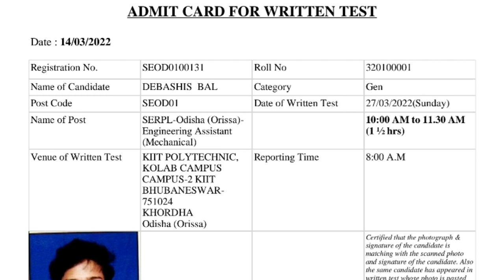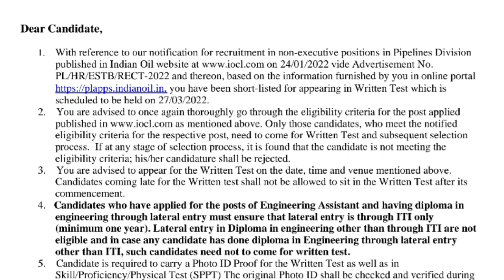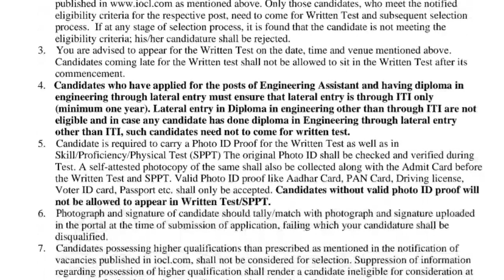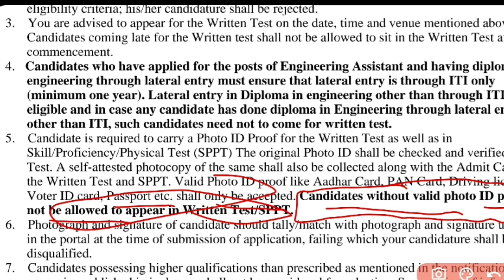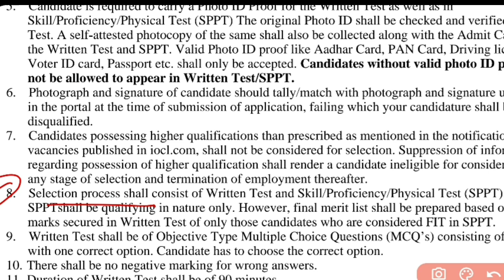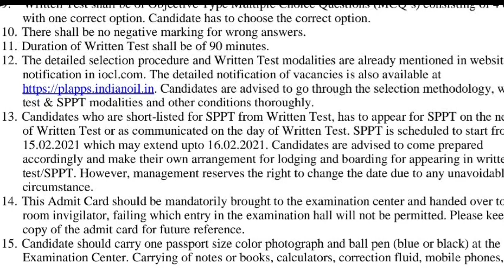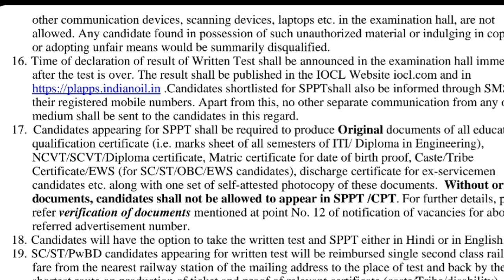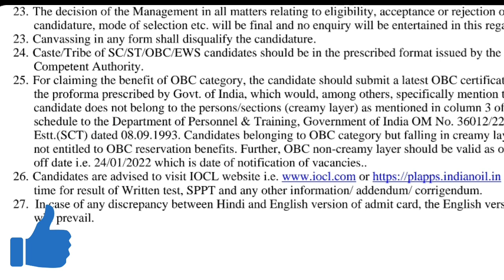IOCL Pipeline SPPT Test|IOCL SPPT TEST kya hota hai|IOCL SC|ST Certificate|IOCL Pipeline 2022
IOCL Pipeline Exam Pattern|Diploma|ITI|IOCL ITI Exam Topic|IOCL BY MRK STUDY

IOCL Pipeline Previous Year Question|Technical Atendent|Fitter|RAC|Machinist|IOCL BY MRK STUDY

what's up Group 2.0 Join Karna

IOCL COMPRESSORS QWUSTION